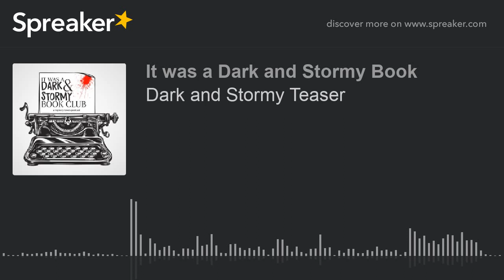Dark and Stormy Teaser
A brief introduction to the Dark and Stormy Book Club.  More episodes coming soon!